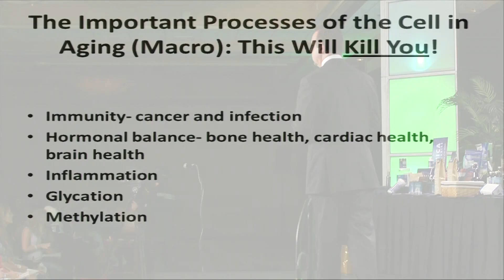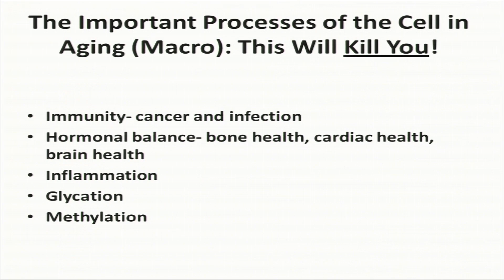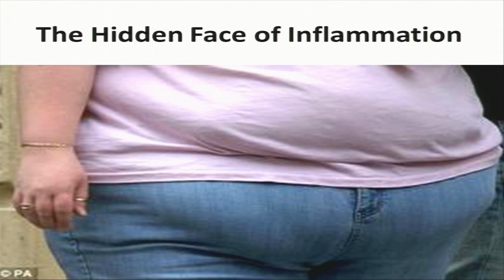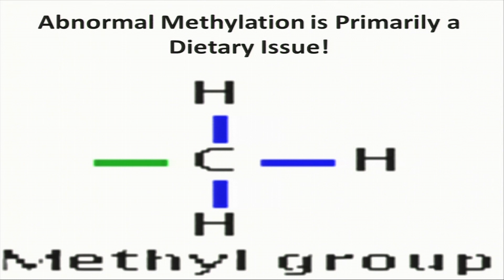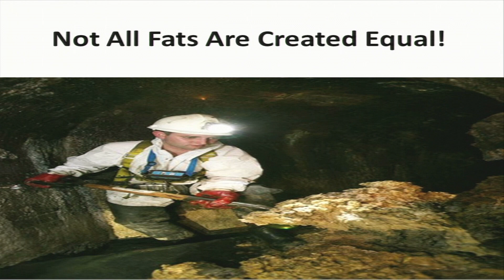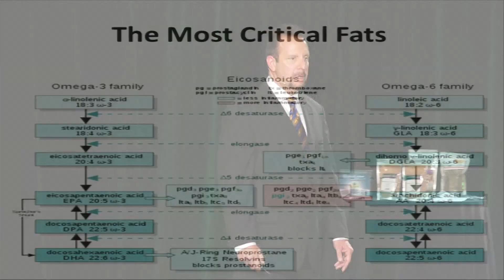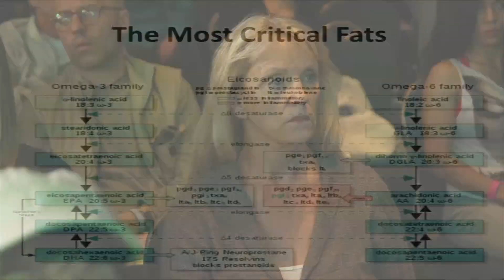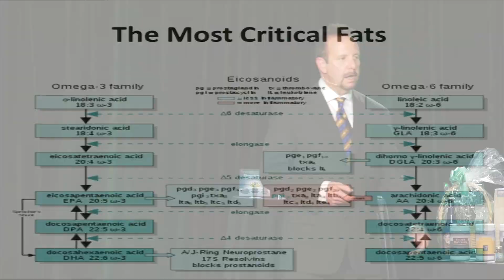Want to Live Longer? Do This! (Exclusive video with Dr. Dave Woynarowski) Part Two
Don't miss this exclusive video series LIVE from The Longevity Now® Conference September 2011 where Dr. Dave Woynarowski reveals the 80-20 rule and what factors determine how your genes express themselves... and how you can protect your cell from leaking free radicals by building up a healthy cell membrane with Omega-3 fatty acids. Don't miss this exclusive video excerpt!